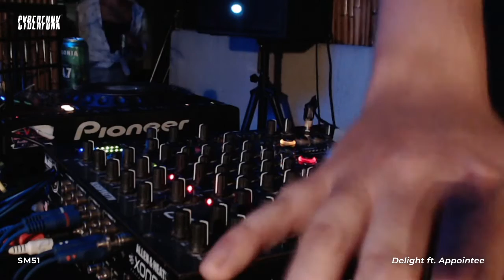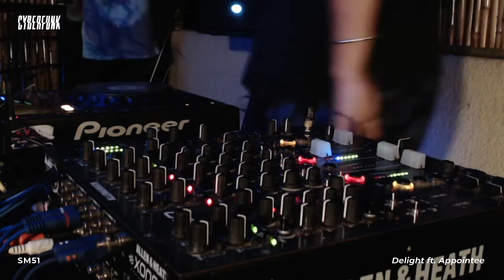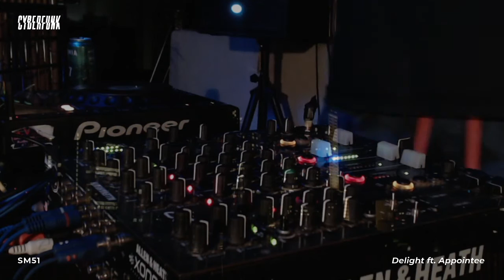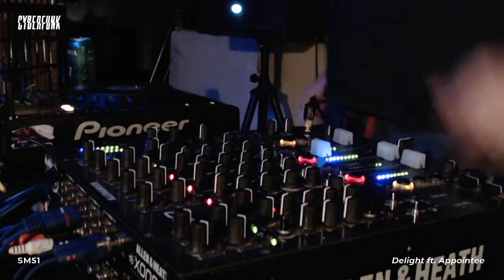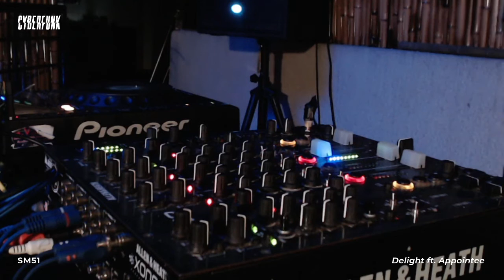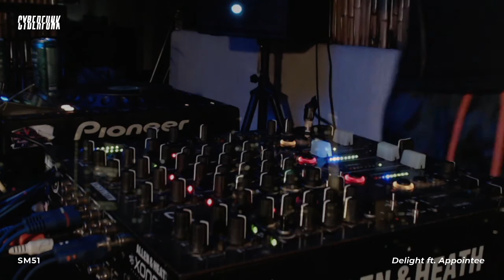SM51 | Delight ft. Appointee | Cyberfunk TV | Minimal & House DJ Set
Registro del dj set de SM51 (aka Sache) en su paso por el segundo live stream de Delight ft. Appointee, transmitido por Cyberfunk TV.

Para estar al tanto de toda nuestra programación seguinos en twitch

¿Ya conocés nuestra nueva tienda online de vinilos?
Entrá a para diggear todo nuestro catálogo.